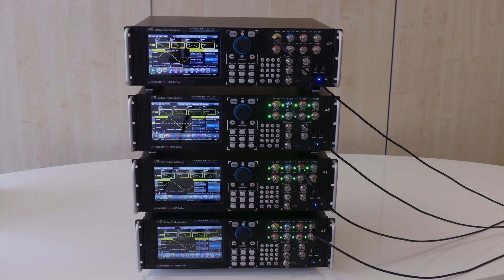Active Technologies Multi-Instrument AWG System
Active Technologies Multi Instrument feature allows you to connect multiple Arbitrary Waveform Generators to expand the number of Analog and Digital channels.

Up to 32 Analog Channels and 128 Digital Channels perfectly synchronized.

Website And Social